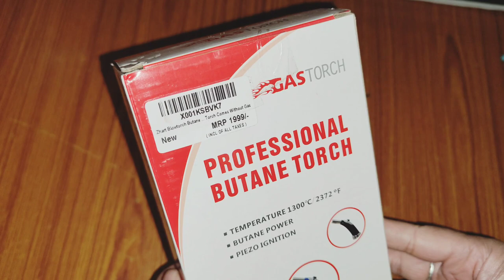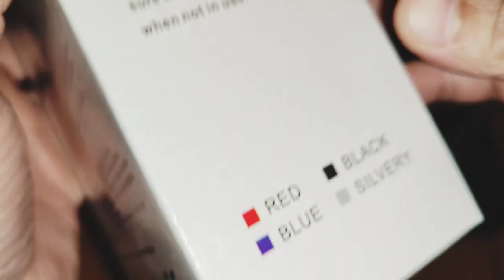Zhart Blowtorch Butane Cooking Torch Curved for Easy Holding / blow torch GF-922 / zhart blowtorch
Zhart Blowtorch Butane Cooking Torch Curved for Easy Holding